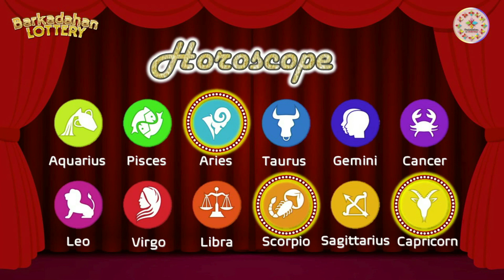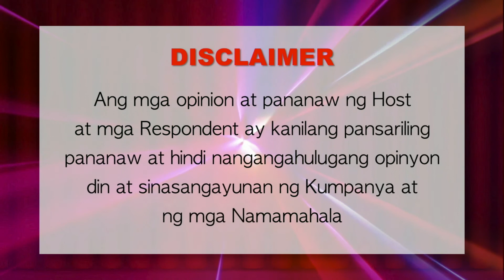Barkadahan Lottery Game Episode 8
𝘼 𝓣𝓱𝙤𝙪𝙨𝙖𝙣𝙙 𝓓𝙤𝙡𝙡𝙖𝙧𝙨 𝙬𝙞𝙡𝙡 𝙗𝙚 𝙜𝙞𝙫𝙚𝙣 𝙤𝙪𝙩 𝙚𝙫𝙚𝙧𝙮 𝙬𝙚𝙚𝙠!!

Don’t miss any call during FB live! It might be calling from us!
Answer our call, you can get $1000 vouchers back home!

How to JOIN? Simply make ANY amount recharge by ANY channels!

How to WIN?  We will pick the weekly winner during Barkadahan Facebook LIVE every Thurs, 10:30am!  Recharge more, more chances to Win $1,000 Dollars worth of voucher!

How to recharge?

Terms & Conditions Apply.
Trade Promotion Competition Licence No. 53691